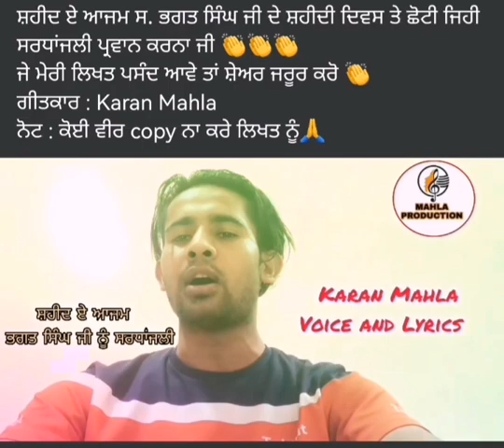Bhagat singh // Karan Mahla // @mahlaproduction7323// New Punjabi live song 9592770953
Song :Bhagat singh
Singer and Lyricist :Karan Mahla
Mahla Production